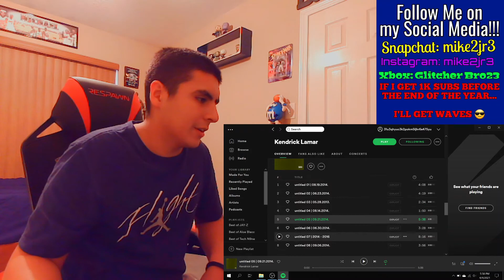Kendrick Lamar - untitled 05 | 09.21.2014. | REACTION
Released after 2015's "To Pimp A Butterfly", Kendrick dropped the EP "untitled unmastered.". This specific track was requested a long time ago, but now, I'm here to react to this scraped track that LeBron James convinced K-DOT to release.